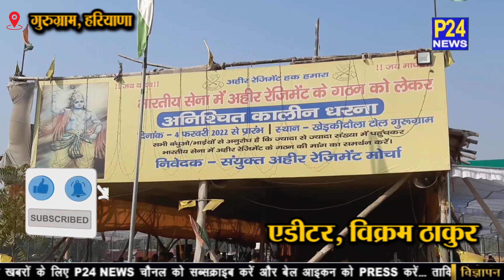Gurugram : अहीर रेजिमेंट की मांग को लेकर महापंचायत || P24 News